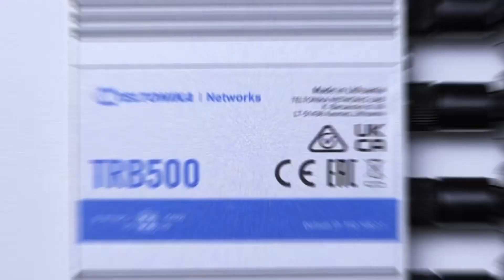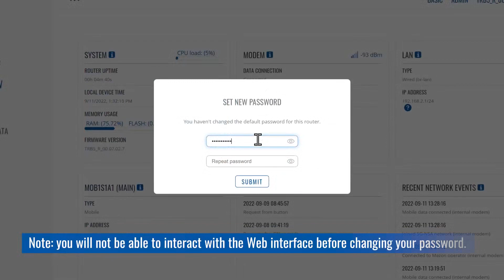TRB500 - Gateway 5G con interfaz gigabit Ethernet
El TRB500 es un gateway con tecnología 5G (SA y NSA) así como 4G hasta LTE CAT20  con un interfaz Ethernet.

Está especialmente indicado para entornos donde se necesite máxima velocidad y mínima latencia.